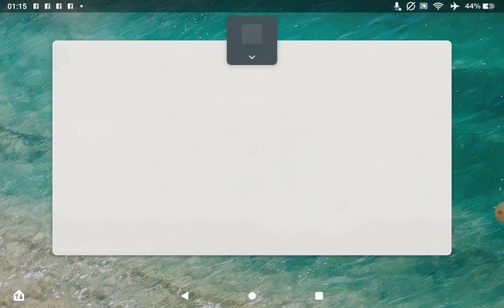Game Of Empires Gameplay